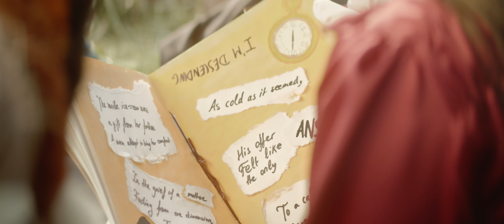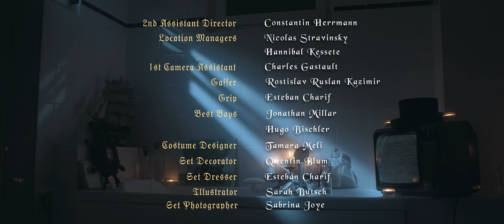Mad Hook - Vanilla (Official Music Video)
Produced by Mad Hook
Directed by Loïc Viatte & Mad Hook
Edited by Loïc Viatte
Director of Photography: Tanguy Guinchard

Produced by Waview & TG Films
Co-Produced by SAE Institute Geneva

Crew
Directors: Loïc Viatte & Mad Hook
1st Assistant Director : Flavio Battaglini
2nd Assistant Director : Constantin Herrmann
Camera Assistant : Charles Gastault
Gaffer : Rostislav Ruslan Kazimir
Grip : Esteban Charif
Best-Boys : Jonathan Millar & Hugo Bischler
Costume designer : Tamara Meli
Set Decorator : Quentin Blum
Set Dresser : Esteban Charif
Illustrator : Sarah Butsch
Set Photographer : Sabrina Joye
Location Managers : Nicolas Stravinsky & Hannibal Kesete
Script Superviser : Antoine Pino
Location Sound Mixer : Jonathan Millar
Boom Operator : Tom Huber
Make-Up Artist & Hair Stylist : Laurie Bianchi
Additional Make-Up Artist : Noémie Rasamson
Additional Hair Artist : Laure Hachuel
Craft Services : Sonia Voinea & Débora Viatte

Actors
Mad Hook : Mad Hook
The Rabbit : Steeve Jacinto Pereira
The Cat : Martin Denervaud
The Fox : Marion Balzano
The Owl : Rania Nouri
The Goat : Nicholas Mathu

2nd Unit (TV Shots)
Directors : Nicolas Seguel & Mad Hook
1st Assistant Director : Morgane Herbez
2nd Assistant Director : Nicolas Stravinsky
Director of Photography : Loïc Viatte
Camera Assistant : Alejandro Nuñez
Gaffers : Hugo Bischler, Jonathan Millar & Maxime Perrin
Grip : Quentin Vachoux
Script Supervisor : Antoine Pino
Art Director : Quentin Blum
Make-up Artist : Marie Pino
Mask Artist : Camille Tamone
Set Designer : Alexia Pasteels
Set Dresser : Enzo Franzetti
Craft Services : Natarcia Marques & Chez Zozo & Tim Donzé
Set Photographer : Jonathan Millar

Post-production
Editing : Loïc Viatte
Color Grading : Tanguy Guinchard
Sound Design : Sarah Butsch
Visual effects : Tim Thévoz

Music
Produced and performed by: Mad Hook
Written by : Mad Hook & Franck Michel
Recorded by : Franck Michel & Mad Hook
Mixed by: Mad Hook, Franck Michel, Ashley Mareemoto & Zei
Mastered by : Zei
Management and A&R : Eliot Bachelard
Management Assistant : Sacha Beyeler

Special Thanks
Matthieu Manca
Coloc Anken
Alejandro Nunez
Maxime Perrin
Natacha Nicod
Sébastien Sévino
Agata Kowalik
Franck Michel
Tim Donzé
Zoé Alvarez
SIDH Association
Waview
TG Film
SAE Institute Geneva

Marques Family
Georg Butsch
Bertram Butsch